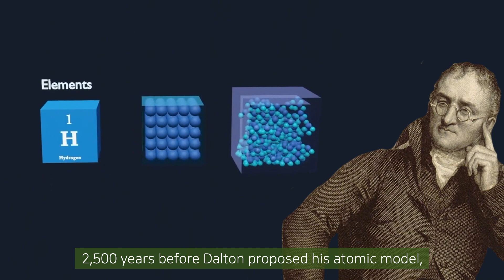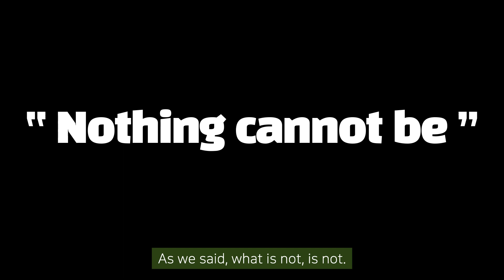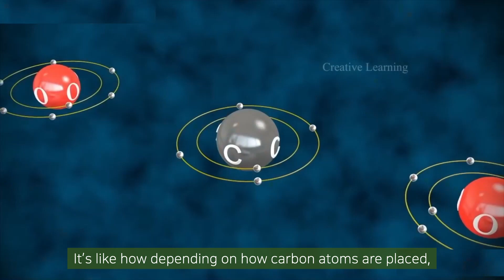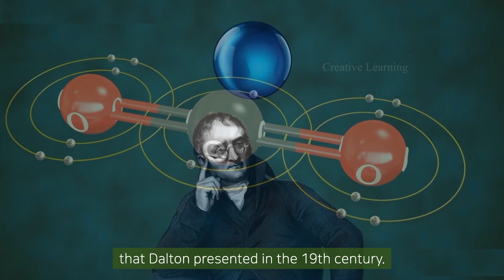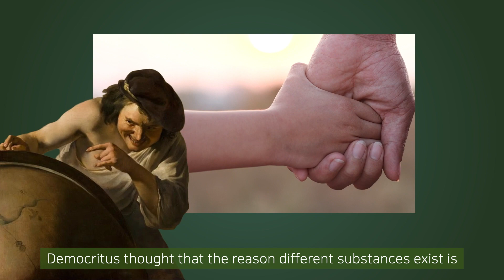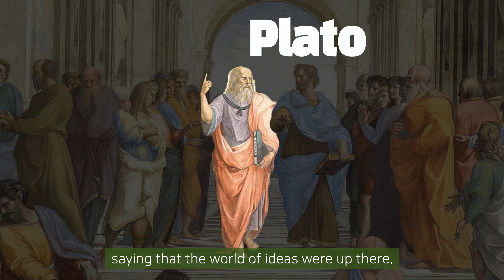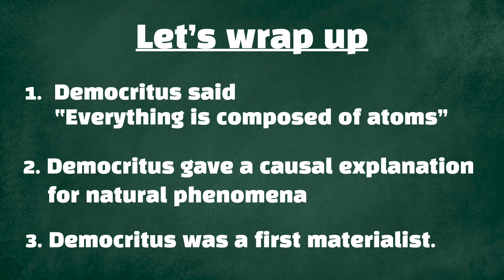009 Democritus: Everything is Atoms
In ancient Greece, there was a philosopher who is always laughing. Democritus was nicknamed "the Laughing Philosopher" because he was always laughing. On the other hand, Heraclitus is said to be the Weeping Philosopher. These two are almost always introduced together, one laughing and the other weeping.

Democritus was born in Abdera in ancient Greece around the 5th century BC. Records show that Democritus inherited a significant fortune. It is said that he received about 100 talents. At that time, a warship like this was worth 1 talent, so he received 100 warships in inheritance.

Democritus spent all his money traveling around in his youth. He traveled around Persia, Egypt, India, and Ethiopia. Even by modern standards, he was pretty YOLO.

Democritus said everything is composed of atoms. Wait, does he means the atoms that Dalton proposed in the 19th century? Yes, it quite similar to Dalton’s atom. 2,500 years before Dalton proposed his atomic model, Democritus came up with the theory of atoms. Democritus’s theory of atoms. That’s the topic for today.